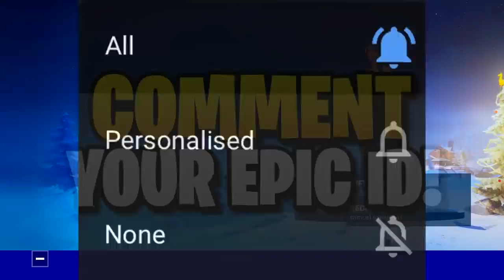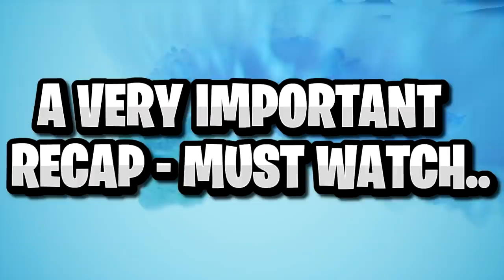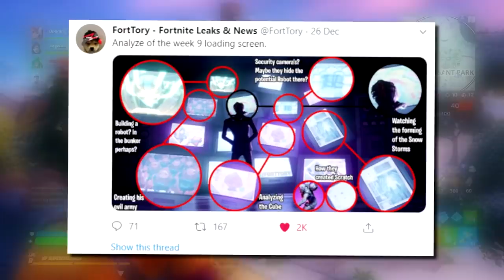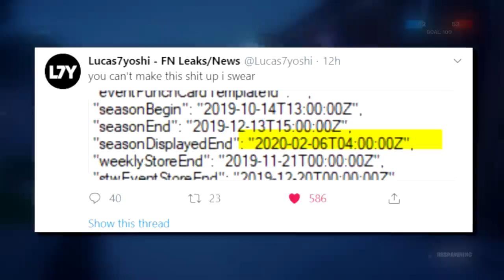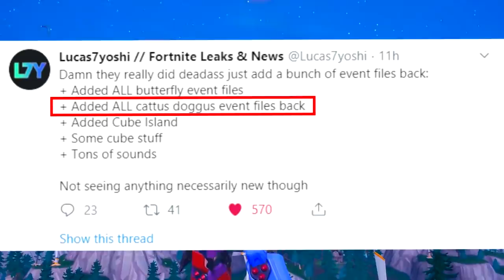*NEW* FROZEN "MONSTER VS. SNOW KING" STORM EVENT! ALL CHAPTER 2 MAP CHANGES & LIVE EVENT - FORTNITE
As the Fortnite Winterfest/ Christmas event approaches it's end, the Chapter 2 starts to begin.. Today we cover all the recent Map Changes we've been seeing whether happening in game or through a silent update and how this is all building up to possibly one of the BIGGEST Live Events in Fortnite: Battle Royale so far.. Chapter 2 has so many hidden secrets laying around just waiting to be discovered/ solved and today from watching the full video, you will be shocked by the progress we've made in terms of Lore knowledge thus far.. Have a great New Year everyone (2020) Enjoy!